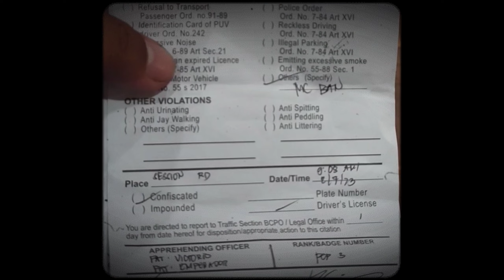GANTO PALA SA BAGUIO DAY 1 | HULI SA SESSION ROAD